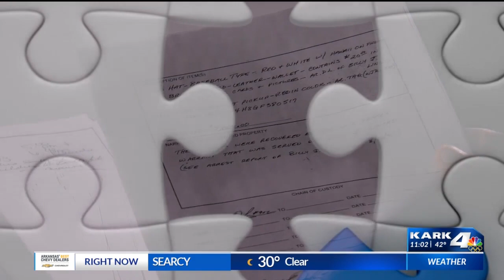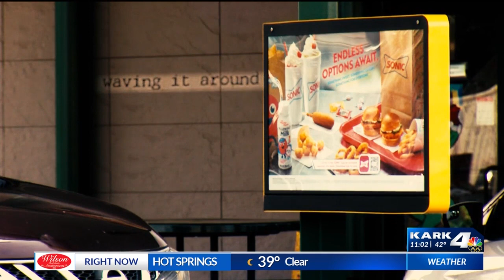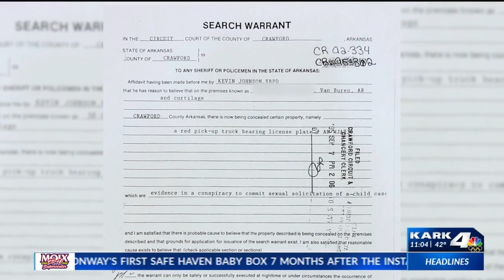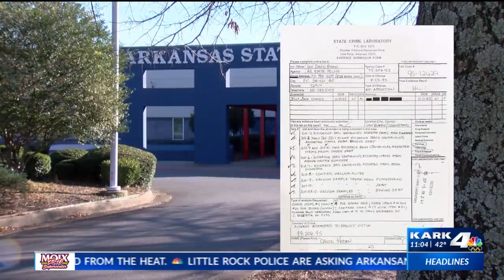DNA in 1995 attempted abduction case could give answers to Morgan Nick kidnapping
Page by page, a case file is put together. "This is the property and evidence found that we took," retired Van Buren Police Detective Kevin Johnson recalled. "These are my notes right here."